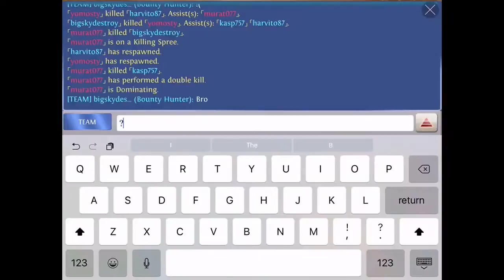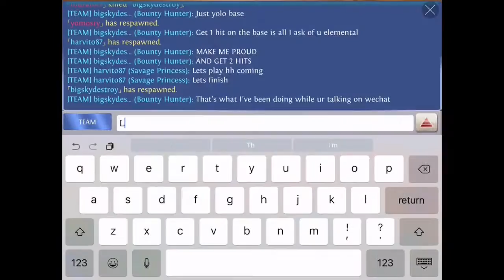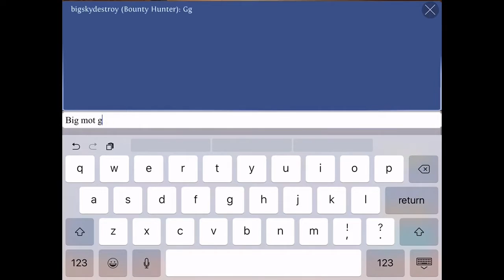Akartu Cat with Elite Reborn team Heroes of order & chaos [ HOC ]